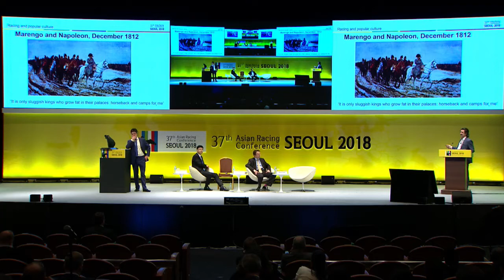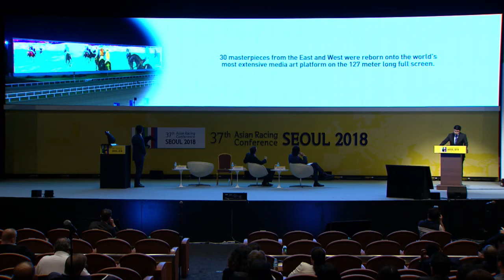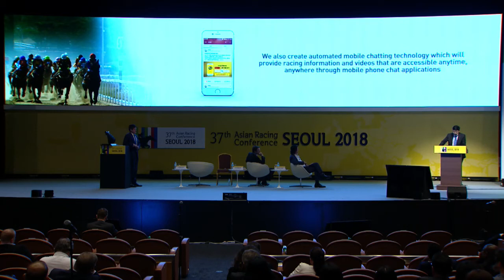37th ARC - RACING AND POPULAR CULTURE (2018.05.16)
2018년 5월 16일 제37차 아시아경마회의 (37th Asian Racing Conference) / 경마와 대중문화(Racing and Popular Culture)

[발표자]
1. The Australian 紙 문학담당 편집장 (Literary Editor, The Australian) Stephen Romei
2. HBA미디어 社 사장 (Managing Director, HBA Media) Henry Birtles
3. Thoroughbred Daily News 紙 경마담당 기자 (Racing Correspondent, Thoroughbred Daily News) Chris McGrath
4. 한국마사회 방송센터 김종덕팀장 (Jongduk Kim, Senior Manager, Broadcast Center(KRBC), Korea Racing Authority)